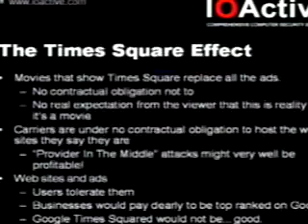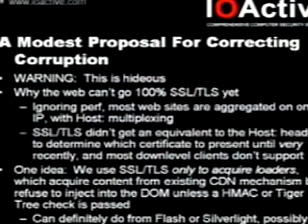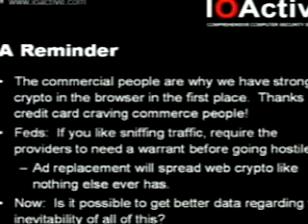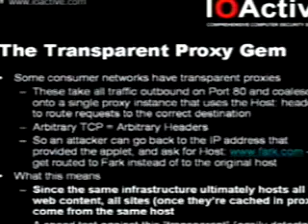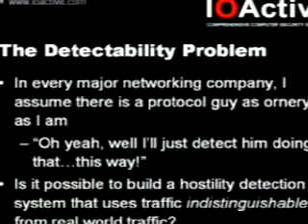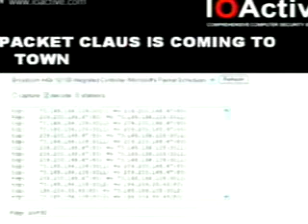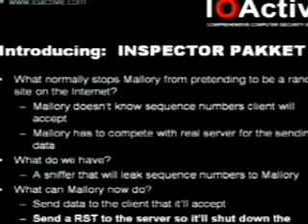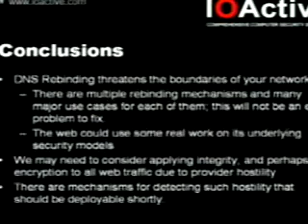2007 BlackHat Vegas V73 Kaminsky Black Ops 2007 03